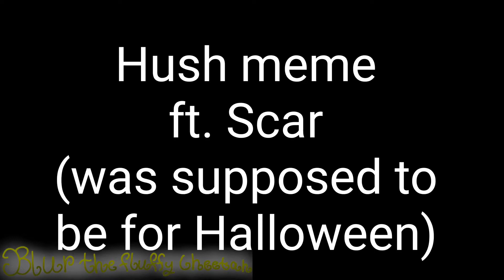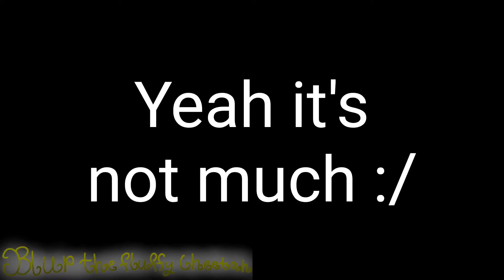Unfinished animations and WIPs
Meep :p